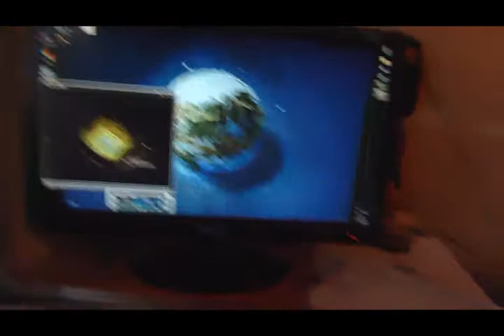Plasma Ball Vs Monitor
This is not a Hoax!
Monitor switching on and off.
Plasma Ball - model: VDL8PL
Monitor - Samsung SyncMaster P2450 - the touch-sensitive control buttons.
I discovered the effect accidentally ;)
Electromagnetic Interference.

40cm = 15.7in = ~1.3feet